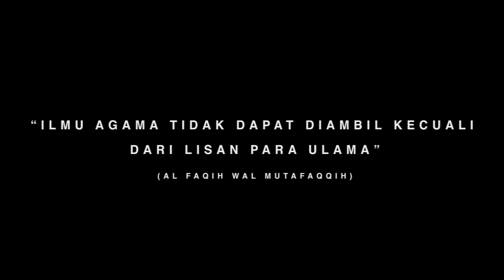Ceramah TGH Lalu Supardan Kholil ‼️ Satu Setengah Jam Daging Semua ‼️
TGH Lalu Supardan Kholil adalah salah seorang penceramah yang dikenal dengan materi-materi ceramahnya yang lucu dan membuat tertawa. Beliau adalah alumni pertama Pondok Pesantren Slaafiyah Syafiiyah Sukorejo Situbondo.

Para Pemirsa jangan salah, nama TGH Lalu Supardan ada dua orang, ada yang TGH Lalu Supardan Kholil yang tekenal dengan ceramahnya Paok Basong  dan Ada TGH Lalu Supardan Kastiran yang pernah berjuluk Tuan Guru Kutilang. Kedua tuan guru ini sama-sama alumni situbondo dan keduanya sama dikenalnya di dunia dakwah di Lombok.

Selamat mengaji.